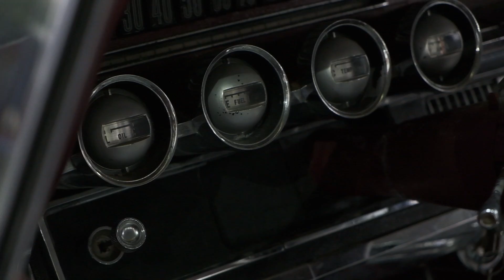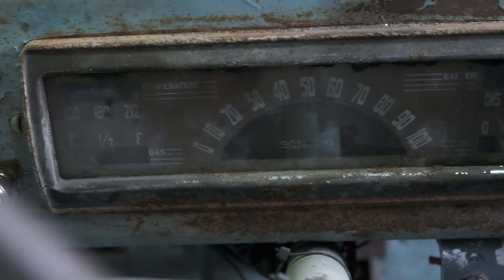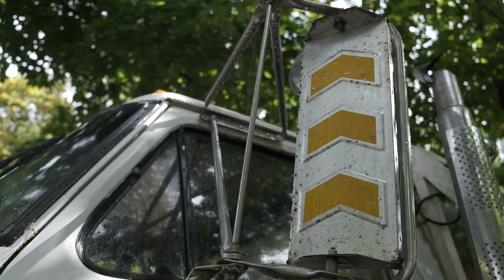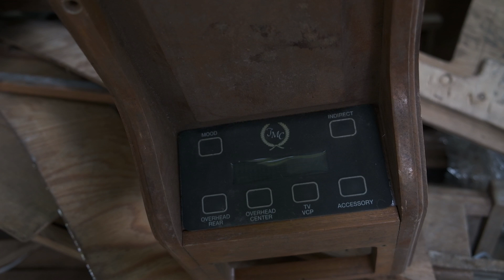ВЭН за 200К. Нашел донора!